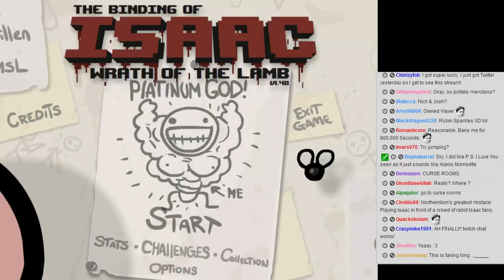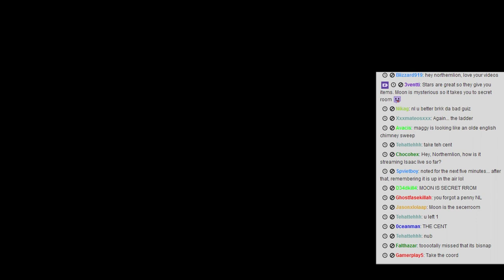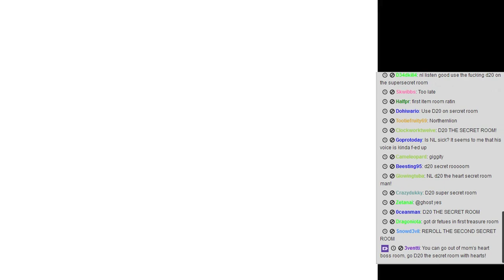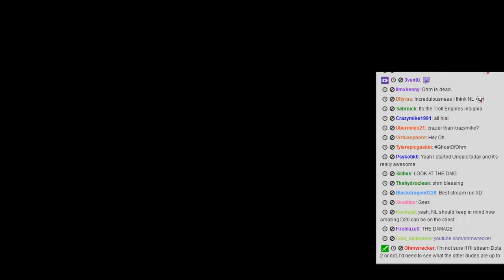Let's Play - The Binding of Isaac - Episode 551 [Live-ish!]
And in color! Mostly!